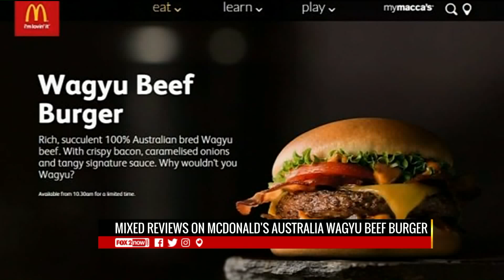FOX 2 9AM BUS LOOP BURGERS AND WINGS